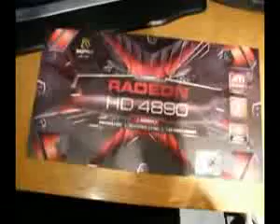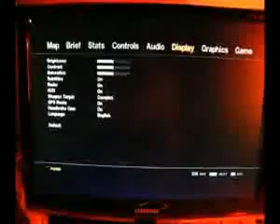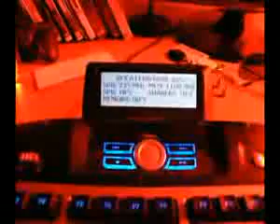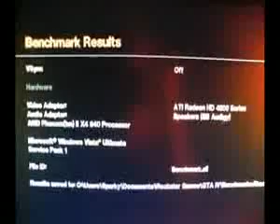ML 14297592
Video Migrado